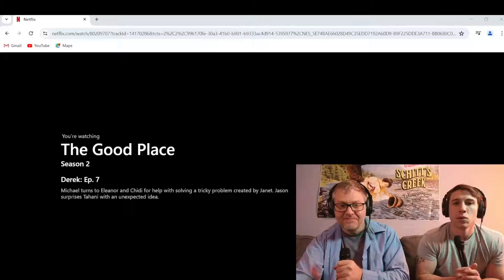The Good Place, Season 2, Episode 7. First Time Watching Reaction